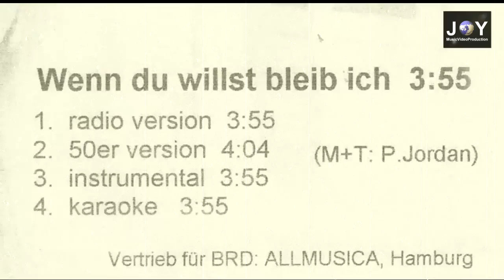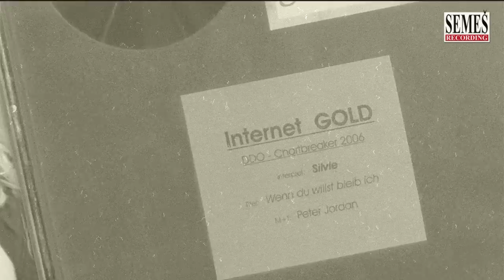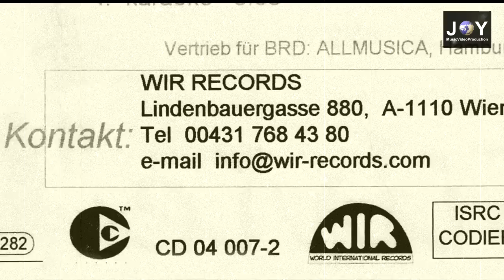Silvie: Wenn du willst bleib ich (50er version)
Lied aus der Maxi-CD "Silvie: Wenn du willst bleib ich", M+T: Peter Jordan, (P) & (C) 2004, WIR Records, Video Produced by JOY MusicVideoProduction 2012